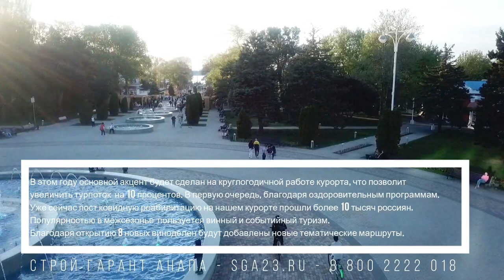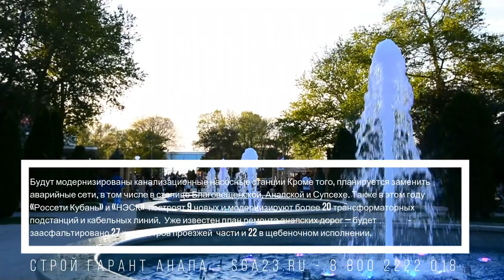Открытие Сезона | Жизнь в Анапе | Май 2022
Тайм-коды:
00:10   Начало
01:00   Ответы
02:00  Жизнь у моря
03:15    Акция